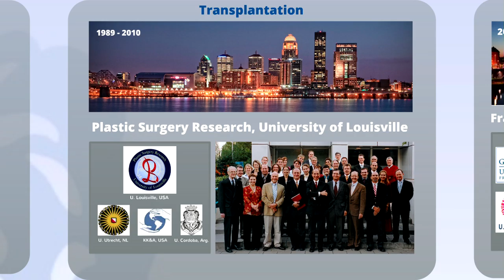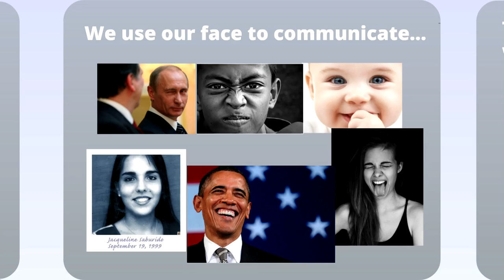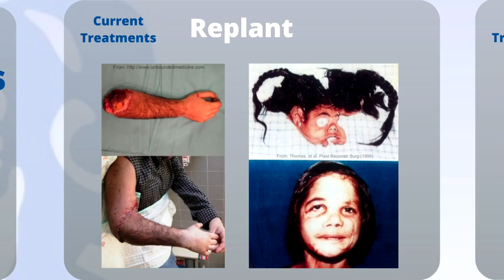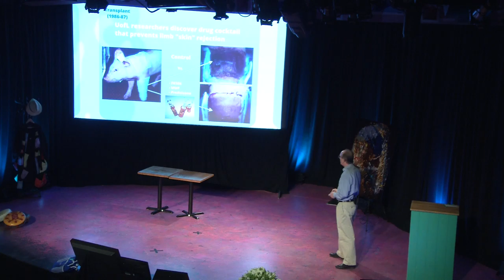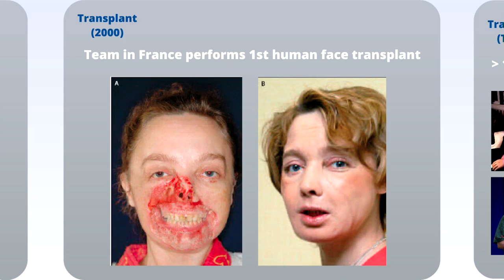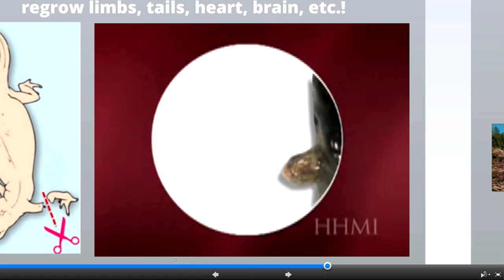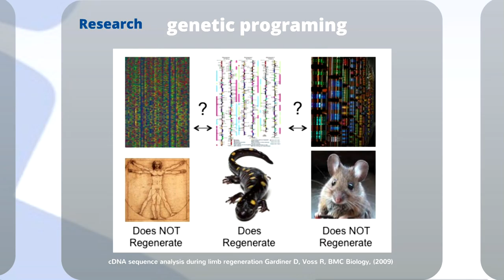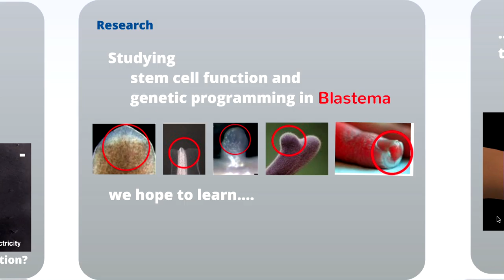JOHN BARKER at PINC Sarasota 2014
John Barker spoke at PINC.Sarasota in 2014. Barker and his medical team were pioneers involved in face transplanting, not for beauty reasons, but for giving back somebody’s life. The first attempts were by using the skin of somebody else. Now he is very successful in researching the possibility’s of DNA regeneration of the skin, so transplants would not be possible anymore.

Dr. John Barker has given presentations on face transplants that begin with images of a young girl whose entire face had been torn off in a farming accident. With these disturbing images Barker shows the audience “why” he is passionate about developing better treatments for patients suffering with facial disfigurement. He also explains “how” his team’s research leads to the first human face transplants.
At PINC.Sarasota Dr. Barker will discuss his new research that focuses on the same patients, but instead of transplanting faces from donors, is attempting to harness the body’s inherent regenerative capabilities to regrow the patients’ own face. If successful, this new approach will give patients, crippled with facial disfigurement, a new face, and with it, the gift of living a normal life.
John Barker is a native of Santa Barbara, California, where he attended high school and began his undergraduate studies at the University of California. He then moved to his mother’s home country of Argentina where he studied medicine and earned his medical degree at the National University of Cordoba. Then Dr. Barker moved to Heidelberg, Germany where at the University he did surgical research and earned his Doctor of Medicine degree. After completing his graduate and postgraduate studies in Argentina and Germany, Dr. Barker returned to the US where, between 1989 and 2010, he established and built the Plastic Surgery Research Laboratories at the University of Louisville. In 2010, Dr. Barker moved his family to Frankfurt, Germany where, at the JW Goethe University, he established the Frankfurt Initiative for Regenerative Medicine (FIRM).